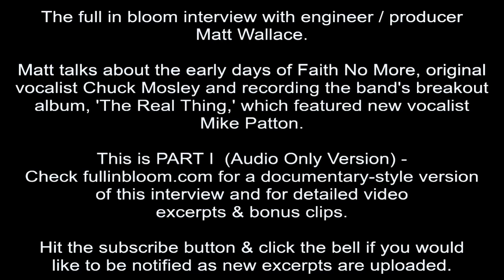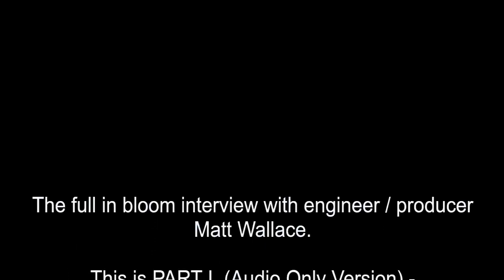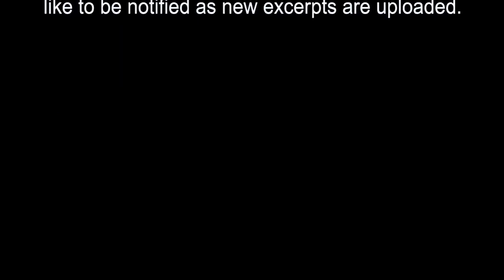Faith No More 'The Real Thing' - Inside the Album w/ Producer Matt Wallace - AUDIO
Matt talks about the early days of Faith No More, original
vocalist Chuck Mosley and recording the band's breakout
album, 'The Real Thing,' which featured new vocalist
Mike Patton.
The full in bloom interview with engineer / producer
Matt Wallace.

This is PART I  (Audio Only Version) -
Check fullinbloom.com for a documentary-style version
of this interview and for detailed video
excerpts & bonus clips.

like to be notified as new excerpts are uploaded.